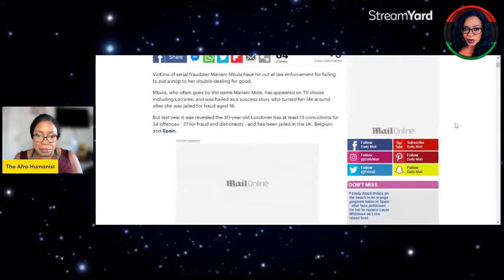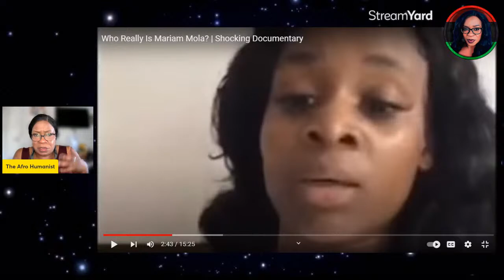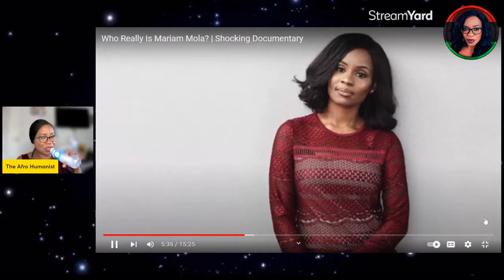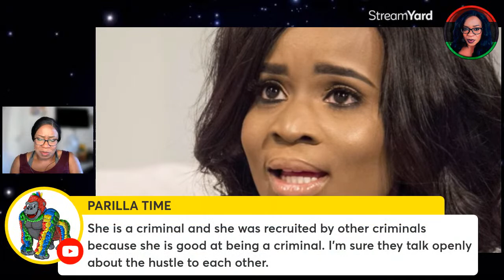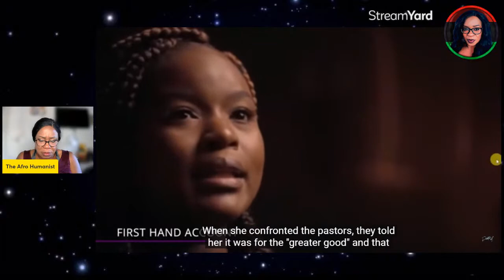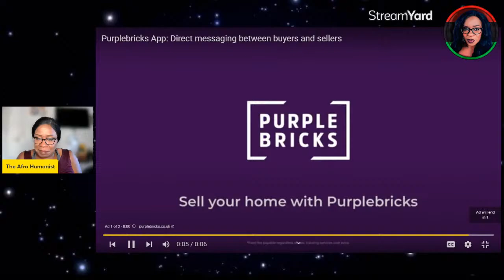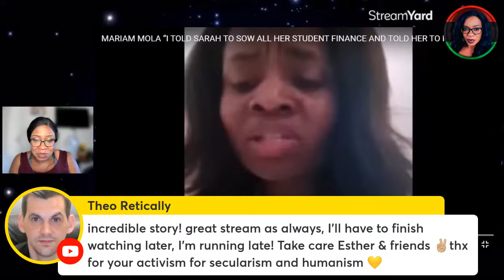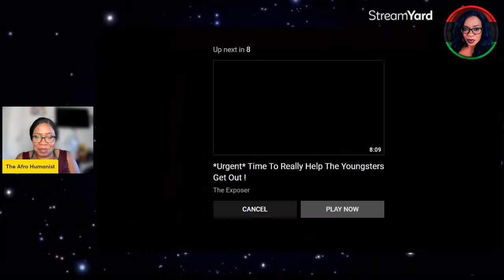Mariam Mola: The Uk’ worst female pastor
Victim who was taken in by serial con artist who won hearts with story of how she changed her life after giving birth in prison reveals she was left hunting for pennies under the sofa to buy food while another lost £100,000 Victims of serial fraudster Mariam Mbula have hit out at law enforcement for failing to put a stop to her double-dealing for good.

Mbula, who often goes by the name Mariam Mola, has appeared on TV shows including Lorraine, and was hailed as a success story who turned her life around after she was jailed for fraud aged 18. it was revealed the 30-year-old Londoner has at least 13 convictions for 34 offences - 27 for fraud and dishonesty - and has been jailed in the UK, Belgium and Spain. She was also wanted for leading a crime gang in Italy which targeted luxury boutiques with fraudulent credit cards.

These aim to show what goes on in religion especially Cristianity being that I am an ex-Christian. I seek to cover topics that expose the falsehood and lies in Christianity.